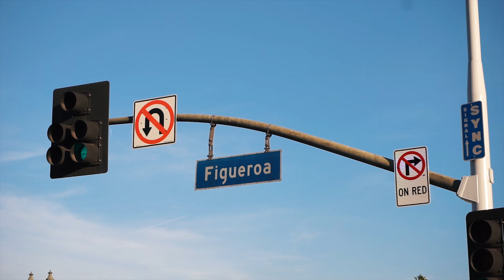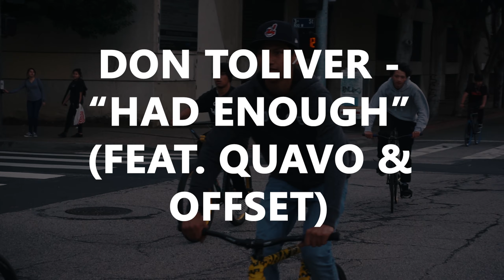FIXED GEAR X SE BIKELIFE - Downtown Los Angeles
The fixies and the freewheels joined forces yesterday for one insane ride. From Hawthorne to Downtown Los Angeles, there was no lack of shredding. Whether freewheel or fixed, we ride as one. That's what bikelife is all about.

Had Enough (feat. Quavo & Offset) - Don Toliver